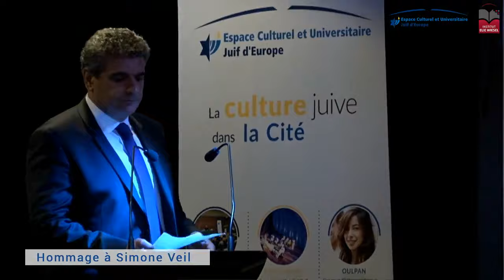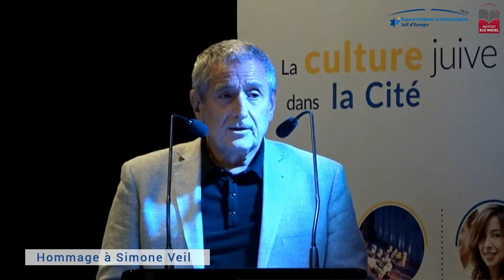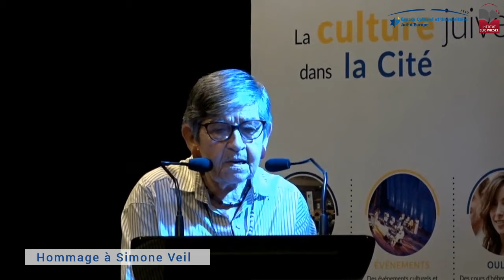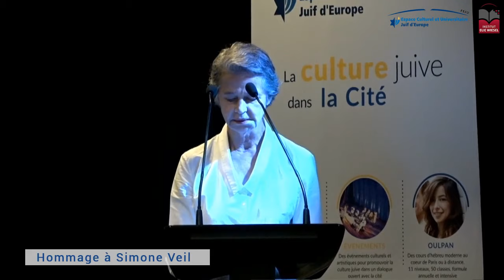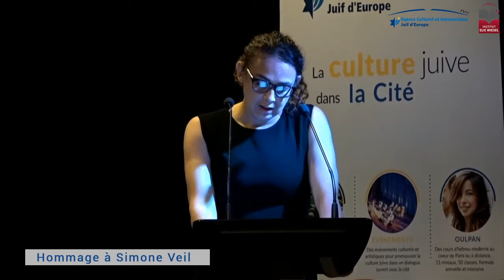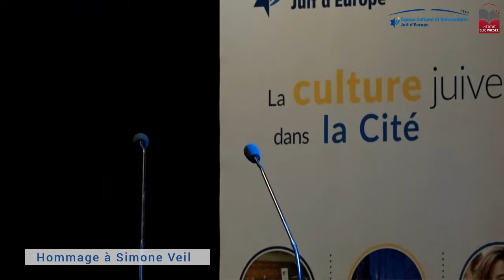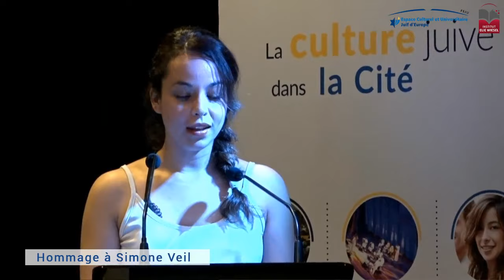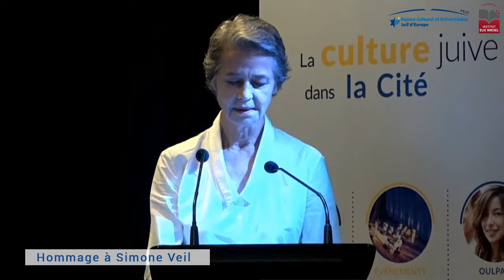Hommage à Simone Veil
L'Espace Culturel et Universitaire Juif d’Europe

Programme

Hommages avec Pierre-François Veil, Ginette Kolinka et Yves Rouas

Lectures engagées avec la participation de :
Charlotte Rampling, Aure Atika, Natacha Régnier, Delphine Horvilleur, Rachel Khan et Guila Clara Kessous, Géraldine Nakache (s. r.)

    Direction musicale : Rémy Yulzari avec Yannick Lopez
    Adaptation des textes : Danielle Rousseau-Gopner
    Direction artistique : Rachel Khan